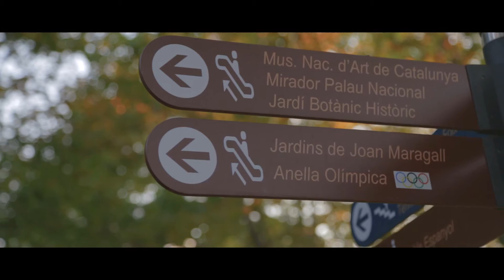BARSELONA 2016 - JUNGLE TRIBE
Putovanje u Barselonu sa agencijom Jungle Travel.